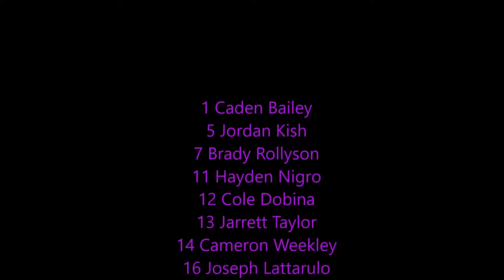Ohio Shockers vs. The Stallions 4-23-17